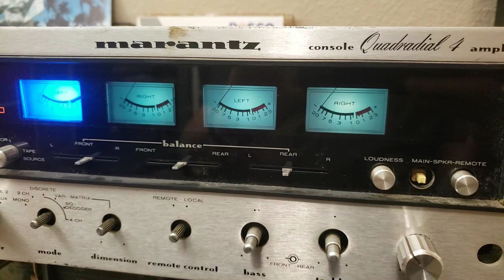Marantz 4100: Signs of Life | Model 4100 Console Quadradial 4 Amplifier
The Marantz Model 4100 Console Quadradial 4 Amplifier is a 4-channel amp supporting discrete input, vari-matrix (naive 4-from-2) and SQ-decoding (smart 4-from-2).  This particular unit makes noise but definitely needs some TLC.  As of now, the rear-right and front-left are strong while the rear-left is weak and the front right is non-existent.  Over the next couple videos in the series, I'll probably throw it in the dishwasher to clean out the residue from the last 40+ years (sacrilege!), do the normal DeoxIT dance, then start investigating components if it's still not performing on all four channels.